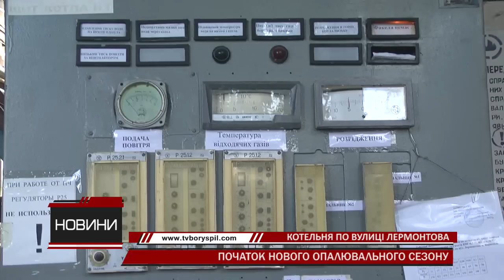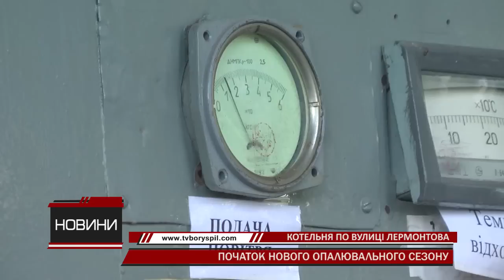У Борисполі розпочався новий опалювальний сезон